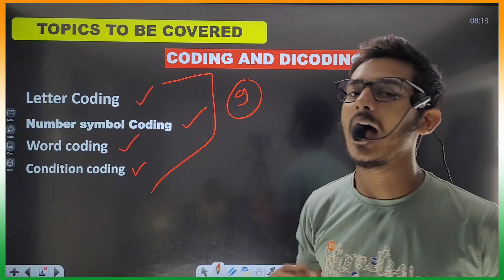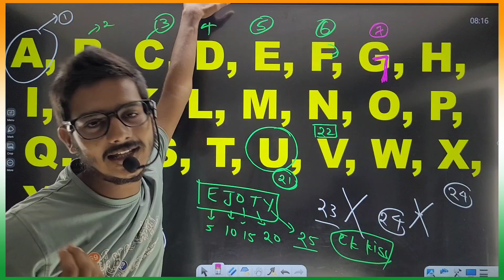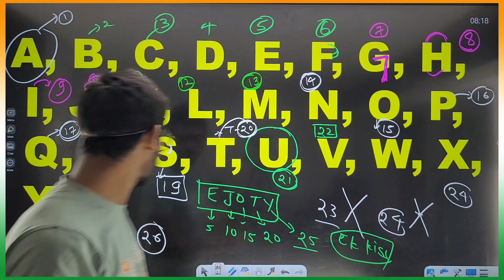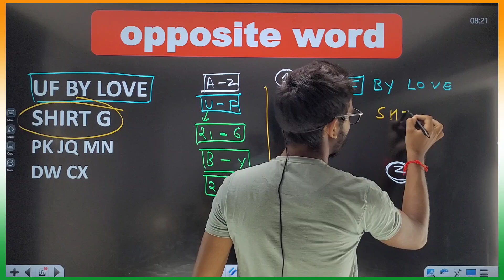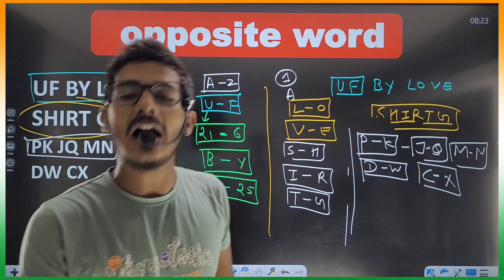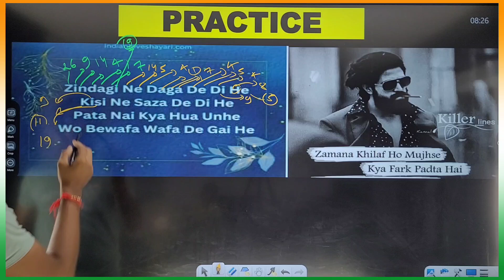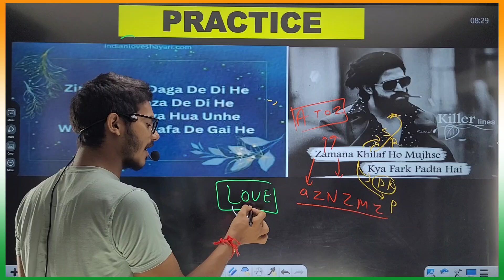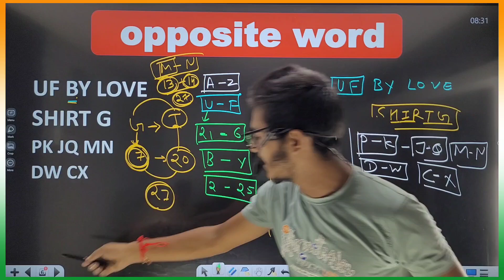SSC GD 2025 | SSC GD REASONING |Coding Dicoding Reasoning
SSC GD 2025 | SSC GD REASONING |Coding Dicoding Reasoning | @EExam01